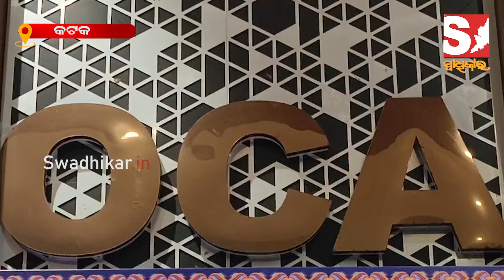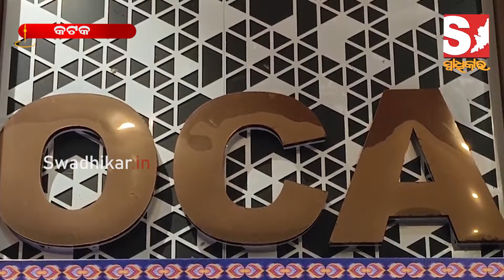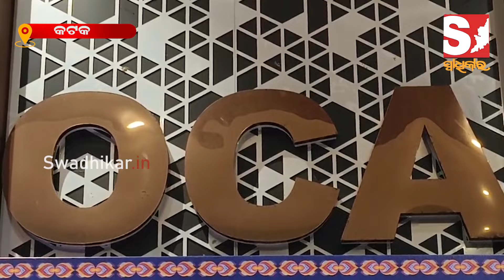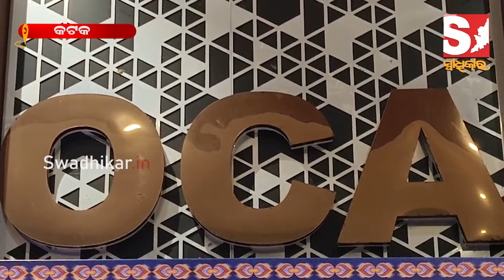ମେୟର ସୁବାସ ସିଂ ଦେଇଥିବା ମନ୍ତବ୍ୟ ଉପରେ ପତିକ୍ରିୟା ରଖିଲେ ଓସିଏ ସମ୍ପାଦକ ସଞ୍ଜୟ ବେହେରା ।